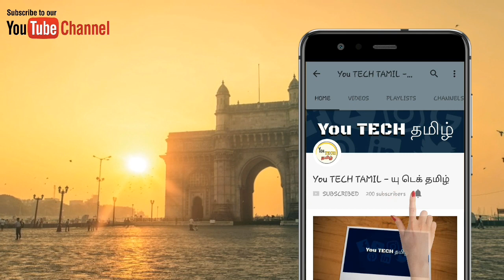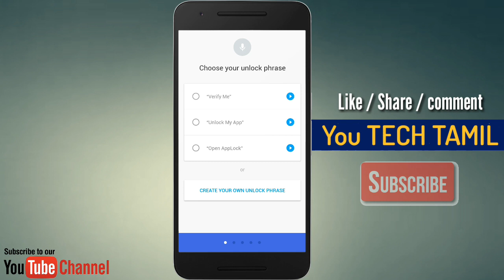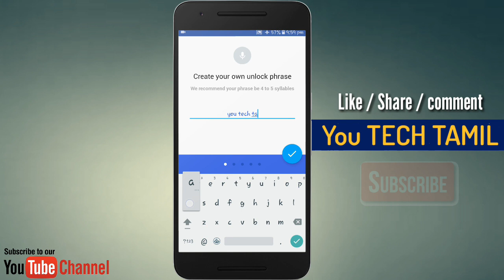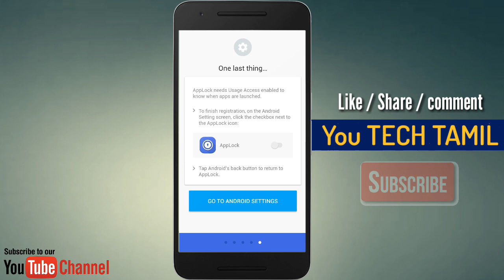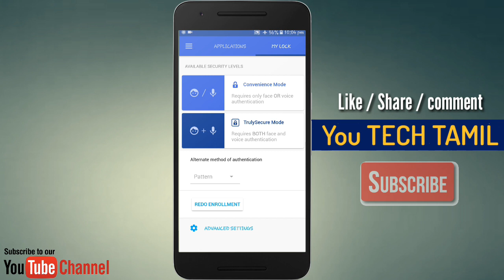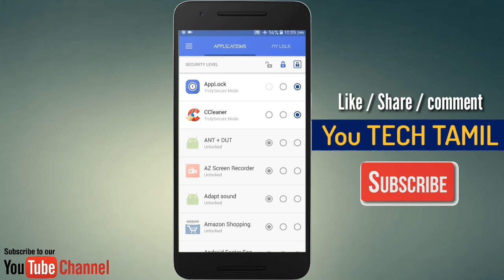How to Activate Voice or Face Lock on Android Phone | in Tamil | You TECH TAMIL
END